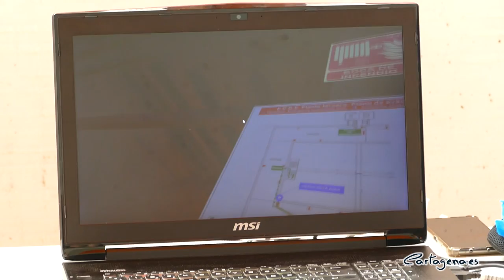El Primer Festival de Inteligencia Artificial de Google Developers en Europa comienza en Cartagena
El Primer Festival de Inteligencia Artificial de Google Developers en Europa, el AIFest, que se celebra en Cartagena, ha comenzado a desarrollarse en el Auditorio El Batel. Un evento para enseñar y aprender sobre las últimas tecnologías y herramientas de las diferentes disciplinas de la Inteligencia Artificial y sus aplicaciones en los diferentes sectores, con utilidad para potenciar el talento científico y el tejido empresarial en el sector tecnológico, que crece de manera exponencial en la Región de Murcia.

El evento ha sido inaugurado este viernes por la alcaldesa de Cartagena, Noelia Arroyo; la consejera de Empresa, Empleo, Universidades y Portavocía, Valle Miguélez; así como por Irene Ruiz, líder de Google Developer Groups Murcia y coorganizadora de Google Developer Groups Cartagena, y José Miguel Bolarín, Presidente de Murcia Inteligencia Artificial.

El AIFest cuenta además con el patrocinio del Instituto de Fomento de la Región de Murcia y la colaboración del Ayuntamiento de Cartagena, la Universidad Politécnica de Cartagena, el Colegio Oficial de Ingenieros de Telecomunicación, el Puerto de Cartagena, Biyectiva Technology, AUNNA IT, ISEN, IES Alcántara, Spain AI, Saturdays AI y GDG Spain, CENTIC, CEEIC, entre otros. El evento, que se celebra en formato semipresencial, cuenta con 230 inscritos para seguimiento por streaming y 30 en formato presencial, y más de 50 ponentes de reconocido prestigio nacional e internacional en tres escenarios simultáneos, con ponencias, mesas redondas y talleres, y fuertes medidas anti COVID19.

La alcaldesa de Cartagena ha dado la bienvenida a la reunión que sitúa a Cartagena en el centro de la Inteligencia Artificial en Europa, y ha reconocido que la pandemia ha acelerado el proceso de transformación tecnológico “a un ritmo imprevisto”, sobre todo en lo que se refiere a la extensión y penetración de las tecnologías en todos los ámbitos de la sociedad, y muy especialmente en los ámbitos domésticos. “Más personas unidas por la tecnología, más gestiones telemáticas, más información que hay que procesar y en todas estas funciones la Inteligencia Artificial está llamada a tener un papel determinante”, sostiene la regidora.

Arroyo asegura que Cartagena tiene grandes oportunidades de contribuir al progreso de la Región “si entre todos conseguimos que la innovación y la tecnología se incorporen a todos nuestros sectores económicos”, y considera que “nos toca a las administraciones contribuir a esas transformaciones y estimularlas con las políticas adecuadas y para diseñarlas adecuadamente no hay nada mejor que dejarnos orientar por los que más saben”.

Por su parte, la consejera de Empresa, Valle Miguélez, ha destacado que estas jornadas ponen de relieve la importancia de la tecnología y la llegada de un futuro inmediato cada vez más tecnológico, como es el de la inteligencia artificial. “Desde el Gobierno regional somos plenamente conscientes de esta oportunidad, por eso no dudamos en apoyar la celebración de este evento que nos reúne hoy aquí, como lo venimos haciendo en el Centro Europeo de Empresas e Innovación de Cartagena (CEEIC), un centro que ha aumentado su presupuesto un 12% para seguir posicionándose como referente a nivel europeo en Industria 4.0”, sostiene Miguélez.

Ademas, la líder del Google Developer Groups Murcia ha asegurado que “en este festival queremos daros las herramientas para os sigáis desarrollando e inspiraros con los casos que os hemos traído”, destaca Irene Ruiz. “La tecnología se usa en cualquier ámbito en el que te encuentres, y poco a poco la enseñanza va evolucionando y queremos facilitarles ese proceso,  con nuestras comunidades, y este evento va a ser una demostración de ello”, indica.

José Miguel Bolarín, presidente de la asociación Murcia Inteligencia Artificial, ha invitado "a todos los aficionados a la IA a participar este fin de semana en el AI Fest que se va a celebrar en el auditorio de la ciudad de Cartagena, a través del formato semipresencial.  Estamos seguros de que disfrutarán y aprenderán a partes iguales".

Entre los ponentes que intervienen en el primer AIFest destacan: Andreu Ibañez (viernes 23 a las 12:00, sala A). Se trata del director del Parque Científico de Lleida, con más de 35 años de experiencia en el sector TI, que trabaja en un laboratorio único en el mundo donde se trabaja con mapas de Google, el Liquid Galaxy Lab. Además, es un ponente nacional e internacional con más de 400 charlas en 12 países; Cristina Aranda (viernes 23 a las 18:15, sala A), doctora en Lingüística Teórica y Aplicada, licenciada en Filología Hispánica, máster en Internet Business, 'social innovation fellow' de la Embajada de EEUU y el Meridian Intl. Center y directora del módulo de Data in Real Life del master Data Analytics del ISDI. Además, es cofundadora y líder de MujeresTech, consultora de Digitalización e Inteligencia Artificial.